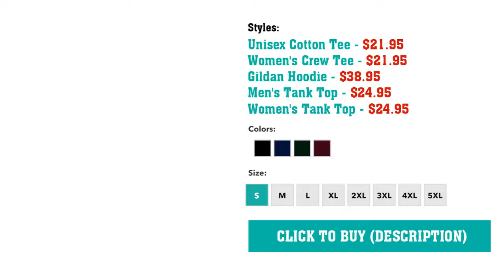Never Underestimate An Old Man With A Mountain Bike T-Shirt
Never Underestimate An Old Man With A Mountain Bike